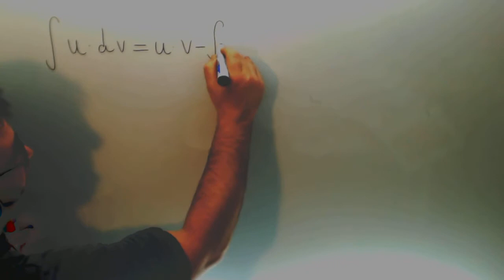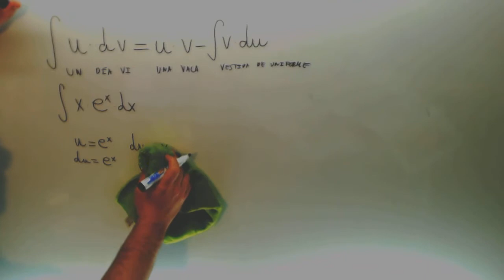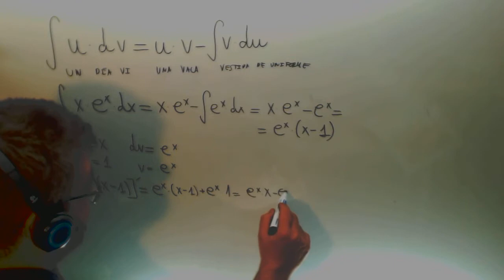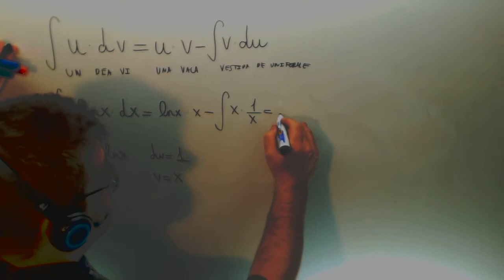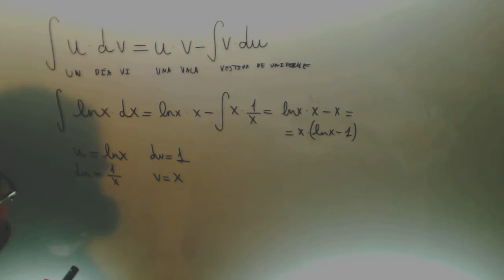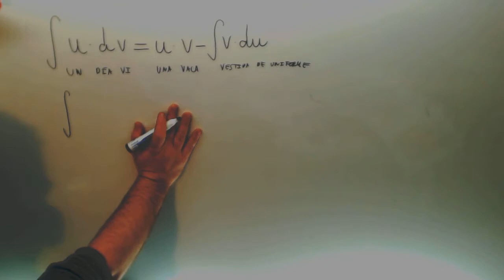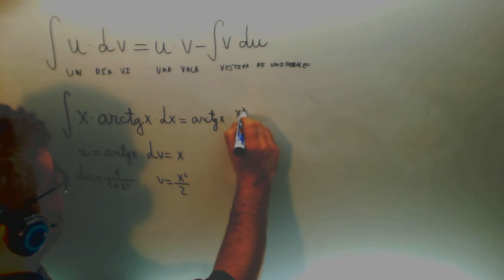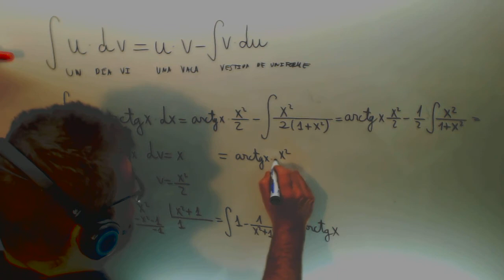Integral por partes facil lnx Matematicas 2º Bachillerato Academia Usero Estepona